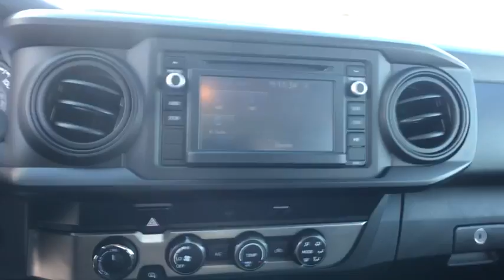2019 Toyota Tacoma_4WD Carson City, Reno, Northern Nevada, Dayton, Lake Tahoe, NV 143666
Used 2019 Toyota Tacoma_4WD available in Carson City, Nevada at Carson City Toyota. Servicing the Reno, Northern Nevada,  Dayton, Lake Tahoe, NV area.

You will love the features of this  2019 Toyota Tacoma_4WD. This vehicle still has fewer than 5000 miles on the clock, so it won't last long. Prepare to take your driving pleasure to new heights and enjoy the best of modern efficiency and style. You'll love the advanced safety features, quiet cabin, and responsive handling this vehicle has to offer. The following are some of this vehicles highlighted options: Back-Up Camera, Tire Pressure Monitoring System, Stability Control, Traction Control, Tire Pressure Monitoring System, Brake Actuated Limited Slip Differential, Daytime Running Lights, Sliding Rear Window, Trip Computer, Engine Immobilizer, Power Windows, Power Door Locks, Radio (voice operated), Reading lights (rear), Reading lights (front), Radio: Entune AM/FM/CD -inc: 4 speakers  6.1 touch-screen display  auxiliary port  USB media port  Siri eyes free  advanced voice recognition  Bluetooth hands-free phone capability  phone book access and music streaming, Radio w/Seek-Scan  MP3 Player  Clock  Speed Compensated Volume Control and Steering Wheel Controls, Radio data system, Power windows (lockout button), Radio (touch screen display). Feel the satisfaction that comes with choosing quality and efficiency. Treat yourself to a test drive today. Our staff will toss you the keys and give you an outstanding customer experience.
1 LCD Monitor In The Front,1 Skid Plate,1175# Maximum Payload,1175lbs. Maximum Payload,130 Amp Alternator,2 12V DC Power Outlets,21.1 Gal. Fuel Tank,4WD selector (electronic hi-lo),4WD type (part time),60-40 Folding Split-Bench Front Facing Flip Forward Cushion/Seatback Rear Seat,ABS (4-wheel),ABS And Driveline Traction Control,Active head restraints (dual front),Air Filtration,Air filtration,Airbag Occupancy Sensor,Airbag deactivation (occupant sensing passenger),Alternator (130 amps),Analog Display,Antenna type (mast),Anti-theft system (engine immobilizer),Assist handle (front),Assist handle (rear),Auto Locking Hubs,Auto Off Projector Beam Halogen Daytime Running Auto High-Beam Headlamps,Autonomous braking,Auxiliary transmission fluid cooler,Axle Ratio: 3.91,Axle ratio (3.91),Back-Up Camera,Battery saver,Battery w/Run Down Protection,Black Grille w/Chrome Surround,Black Side Windows Trim  Black Front Windshield Trim and Black Rear Window Trim,Body side reinforcements (side impact door beams),Body-Colored Door Handles,Body-Colored Front Bumper w/1 Tow Hook,Body-Colored Power Side Mirrors w/Manual Folding,Body-Colored Rear Step Bumper w/Black Rub Strip/Fascia Accent,Brake Actuated Limited Slip Differential,Braking assist,Bumper detail (rear step),Camera system (rearview),Cargo tie downs,Center console (front console with armrest and storage),Child safety door locks,Child seat anchors (LATCH system),Class IV Towing Equipment -inc: Hitch and Trailer Sway Control,Clearcoat Paint,Clock,Cloth Door Trim Insert,Cruise Control w/Steering Wheel Controls,Cruise control (adaptive),Cupholders (front),Cupholders (rear),Curtain 1st And 2nd Row Airbags,Day-Night Rearview Mirror,Daytime running lights,Deep Tinted Glass,Delayed Accessory Power,Digital odometer,Dimming rearview mirror (manual day/night),Distance Pacing,Door handle color (body-color),Double Wishbone Front Suspension w/Coil Springs,Driver And Passenger Knee Airbag,Driver Foot Rest,Driver Seat,Driver information system,Driver seat manual adjustments (4),Driver seat manual adjustments (lumbar),Driver seat manual adjustments (reclining),Dual Stage Driver And Passenger Front Airbags,Dual Stage Driver And Passenger Seat-Mounted Side Airbags,Electronic Stability Control (ESC),Electronic Transfer Case,Electronic brakeforce distribution,Electronic messaging assistance (voice operated),Electronic messaging assistance (with read function),Emergency locking retractors (front),Emergency locking retractors (rear),Engine Immobilizer,Engine Oil Cooler,Engine: 3.5L Atkinson-Cycle V6 -inc: VVT-iW wider intake and VVT-i exhaust,Exhaust tip color (stainless-steel),External temperature display,Fabric Seat Trim (FB),Fade-To-Off Interior Lighting,Fixed Interval Wipers,Floor material (carpet),Front Anti-Roll Bar,Front Bucket Seats -inc: 4-way adjustable  front seats w/driver lumbar support,Front Bucket Seats -inc: 4-way adjustable front seats w/driver lumbar support,Front Center Armrest,Front Cupholder,Front Disc/Rear Drum Brakes w/4-Wheel ABS  Front Vented Discs  Brake Assist  Hill Descent Control and Hill Hold Control,Front Map Lights,Front air conditioning,Front